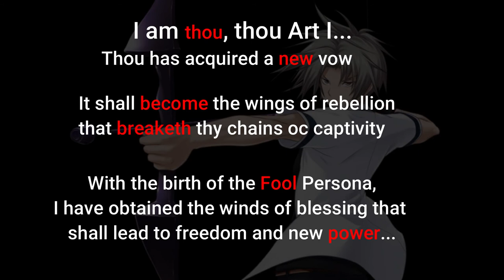Majikoi S Monshiro's Route 3 Motherly Affection & Personal Servant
Monshiro asks Yamato advice on how he thinks she should approach Tsubone as she has not been having any luck trying to get close to her.

Monshiro asks Yamato to be her personal butler for the duration of the summer so that they are both able to spend time while out of school.

Yamato is starting to get a grasp on the atmosphere in class 2-S, and it seems as if he is able to interact with all those who have a secure ranking, while most of the lower students all act competitive with him.